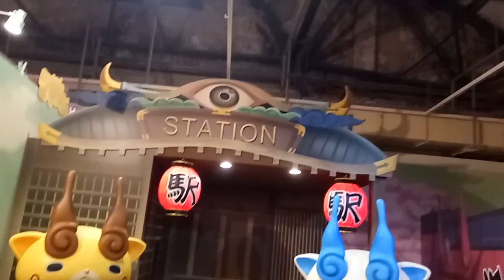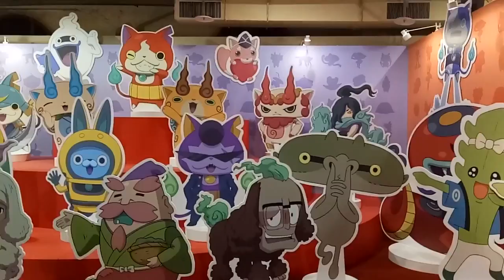kids playground ~indoor outdoor -孩子們的遊樂場〜室內室外-子供たちの遊び場〜屋内屋外-어린이 놀이터 ~ 실내 실외 妖怪手錶 華山創意文化園區 ~otoro